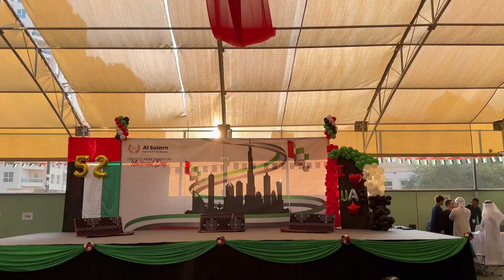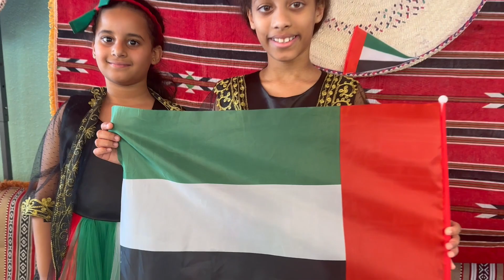52nd UAE National Day celebration at ASPS